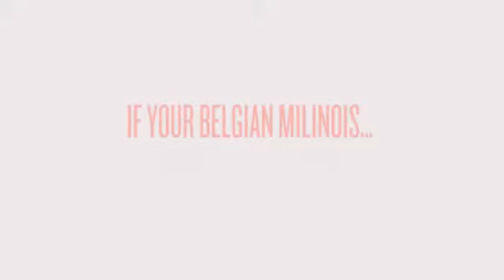How To Train Belgian Milinois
Probably you need some  Belgian Milinois   information if you want to train your dog appropriately. Well, it's obvious that if you want to educate your lovely dog then you must to know some things about it...

For example, do you know that the  Belgian Milinois   is a dog with lots of energy? It needs to run and play and make lots of exercice to be calm and quiet. Or, you know, the  Belgian Milinois     learns better if you praise it, not if you punish it.

Well, you need some  Belgian Milinois    information to train your dog, of course, but don't worry: you can find everything you need just right here.